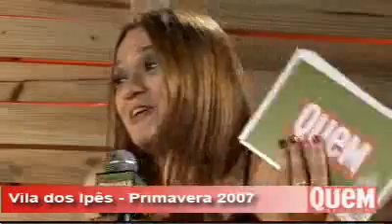Maria João - Festa da Quem 2007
Câmera: Patrick Korb
Transmissão ao vivo da festa de 7 anos da Revista Quem.